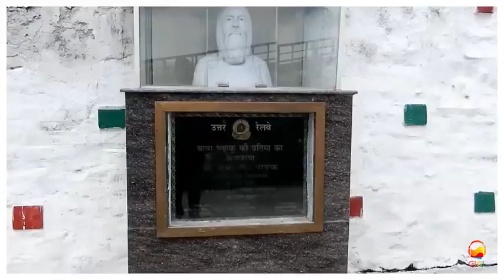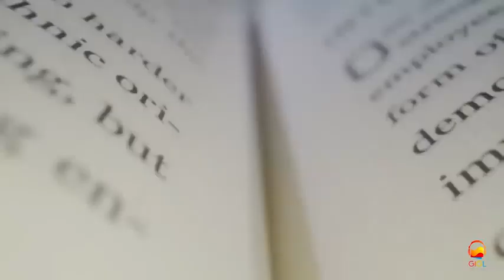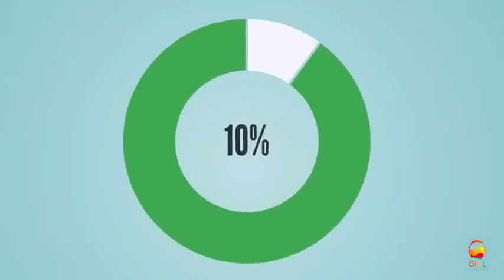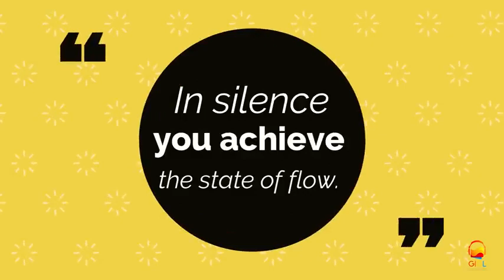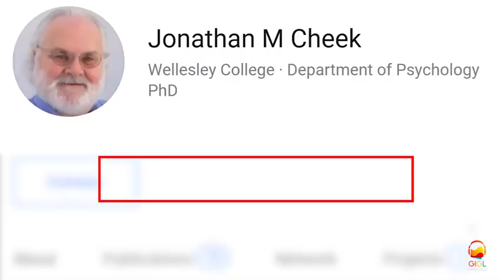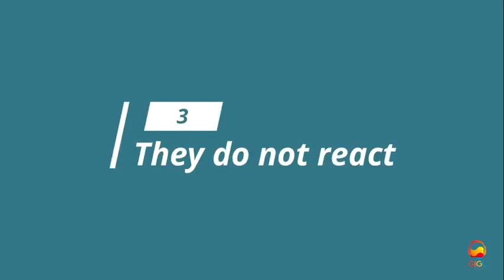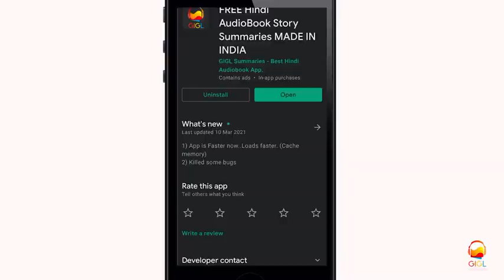the power of silence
Enjoy wathching this video